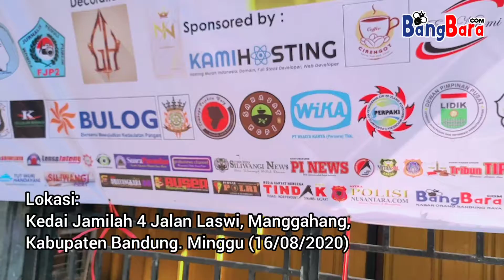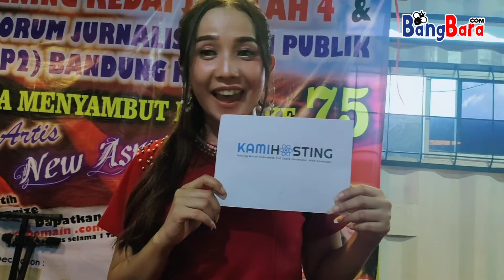Bersamaan dengan Launching Kedai Jamilah, DPD FJP2 Resmi Deklarasikan Untuk Wilayah Bandung Raya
Created by Bangbara.com Minggu (16/08/2020)

Kabupaten Bandung, BANGBARA.COM. - Forum Jurnalis Peduli Publik (FJP2) wilayah Jawa Barat (Jabar) secara resmi di deklarasikan pada hari ini, Minggu (16/08/2020).

Deklarasi FJP2 wilayah Jabar ini dilakukan bersamaan dengan Grand Opening Kedai Jamilah 4 sekaligus menyambut Hari Kemerdekaan RI ke 75, di Jalan Laswi, Manggahang, Kabupaten Bandung.

"Salah satu tujuan didirikannya FJP2 khususnya di Jabar ini membentuk insan pers yang peduli dan agar bisa menjadi bagian dari kewartawanan nasional sekaligus membangun insan pers yang profesional", ujar Iswadi Idris, Ketua Umum Dewan Pimpinan Pusat (DPP) FJP2 saat ditemui di lokasi acara.

Dirinya berharap agar para Jurnalis yang ada di Jabar dapat bersatu untuk ikut membesarkan FJP2 ke depannya.

Lebih lanjut Iswadi menjelaskan bahwa FJP2 yang berdiri di Jakarta sejak tahun 2011 ini telah beberapa kali melakukan Pelatihan Jurnalistik bagi pelajar dan mahasiswa.

"Kami juga beberapa kali mengadakan kegiatan bekerjasama dengan Kementrian Pemuda dan Olahraga (Kemenpora) serta Kementrian Agama (Kemenag) serta Stakeholder baik dari kalangan Pemerintah maupun swasta", jelasnya kembali.